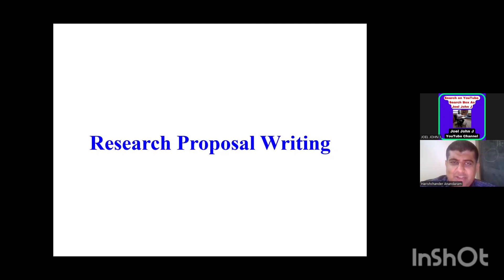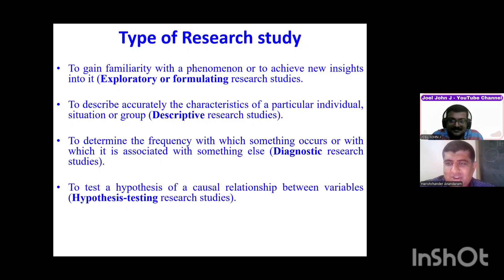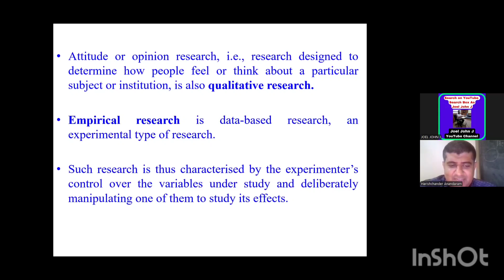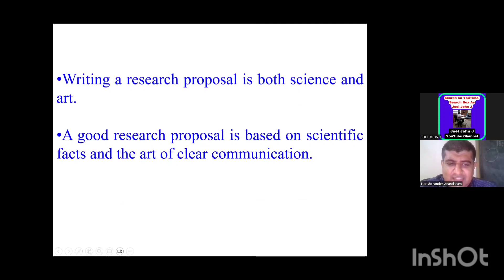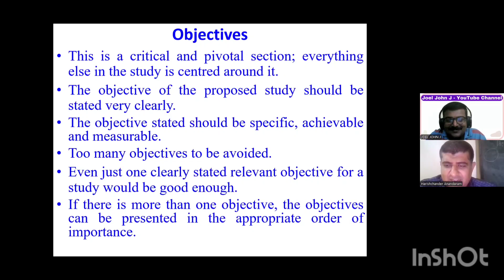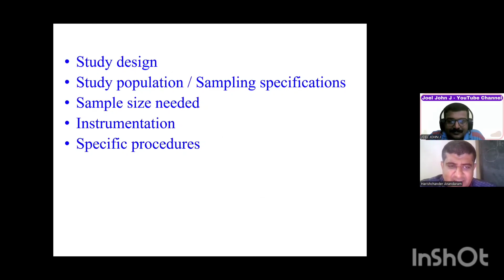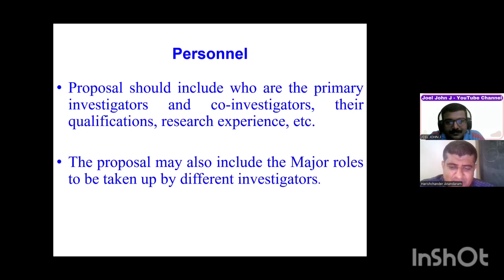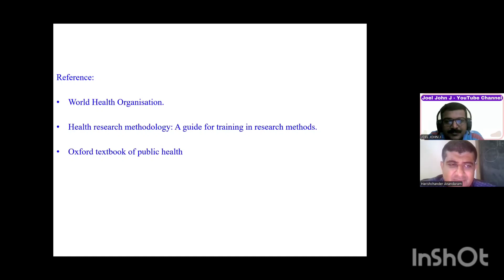Research Proposal How to Write it ? Interview Dr Harishchander Anandaram M.Tech P.hd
Dr Harishchander Anandaram M.Tech ( Bio Informatics ) P.hd (Bio Engineering )

Co-Author of the Book Computational Drug Discovery:
A Primer
Links To Follow him:
⁠‪Dr Harishchander Anandaram - ‪Google Scholar⁠
⁠Loop | Dr Harishchander Anandaram
⁠HARISHCHANDER ANANDARAM - Web of
Science Core Collection⁠

Amazon Kindle E-Book:

Printed Book:
US:
Black & White:
Colour:
India:
Black & White:
Book
Title:
Earn Money 24 Hours A Day &
7 Day A Week ! Passive Income Even After You Die ! ! !
Sub Title:
ConvertDay Dreaming To Action & Reality Open The Power of Your Subconscious Mind !

ASIN ‏ : ‎ B0D5V4H7RF
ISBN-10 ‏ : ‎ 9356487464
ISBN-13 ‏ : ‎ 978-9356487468